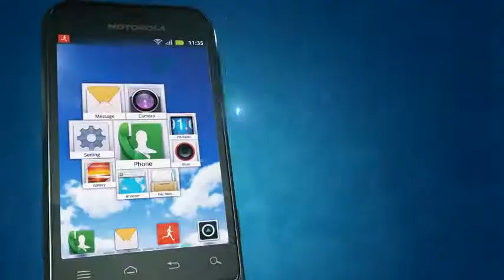It's life proof, for longer - MOTOROLA DEFY MINI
This Android smartphone is scratch resistant, water resistant, dust proof, and can handle everything your life can throw at it. Combining its compact size with a large capacity battery also means you decide when the fun stops, not your phone. Ideal for the first time smartphone purchase, or a knock about second phone, or simply those that want a lower cost smartphone.